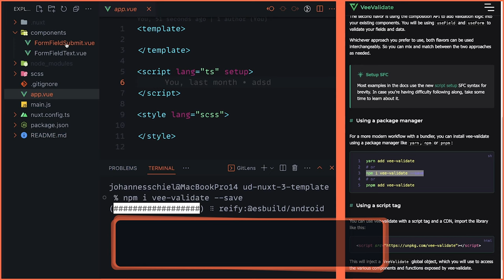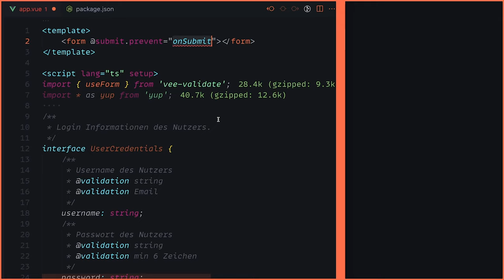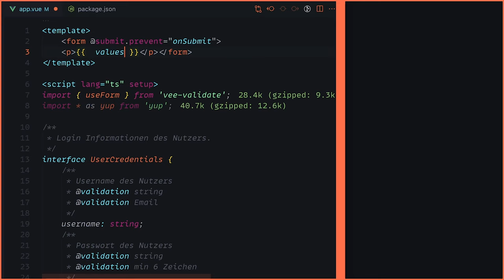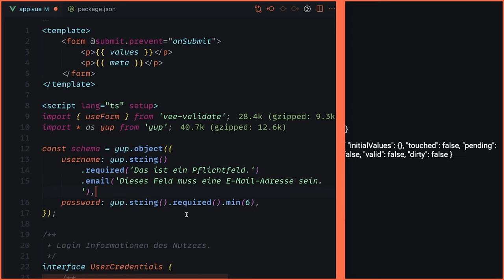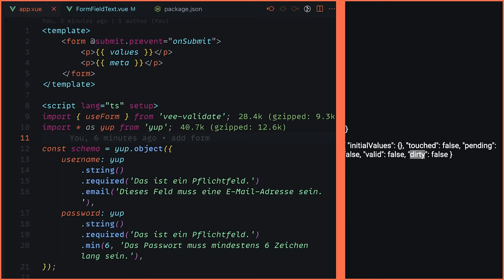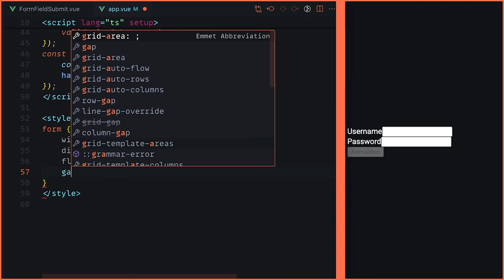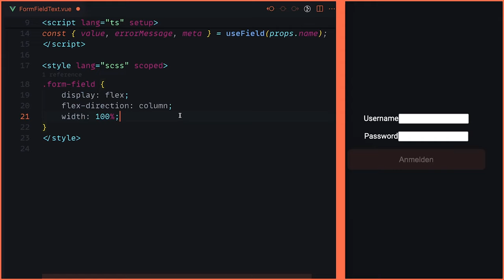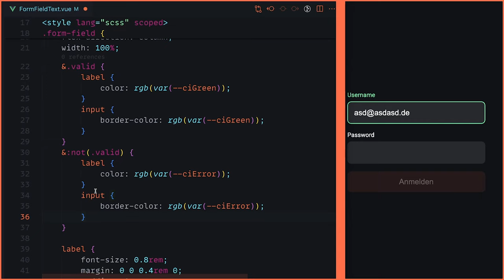Einfach Formulare in Nuxt Bauen, Validieren und Stylen! [DE/Tutorial]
Heute schauen wir uns mal an wie man mit Nuxt 3 und Vee Validate Formulare bauen kann und wie man diese Validiert und in seinem Projekt einfach nutzen kann.